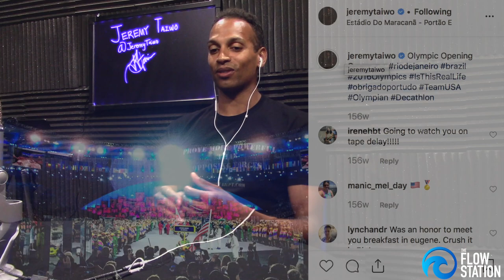Jeremy Taiwo on his journey to the 2016 Rio Olympics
This is a clip from the full episode where Jeremy shares his trials and triumphs on his way to the Rio Olympics.